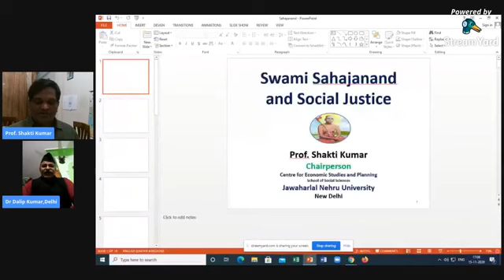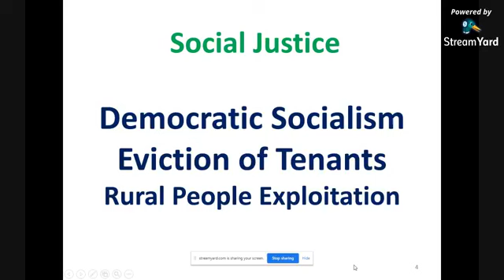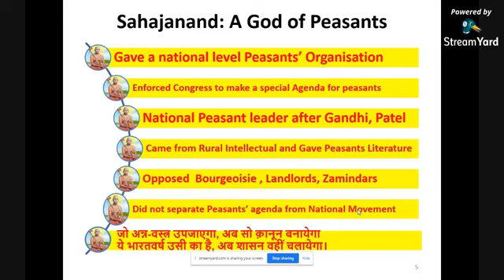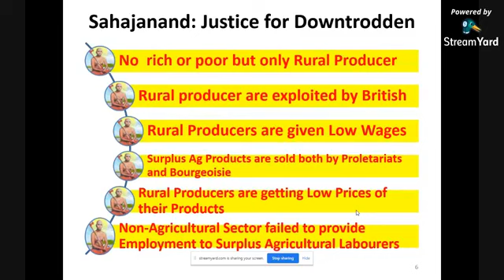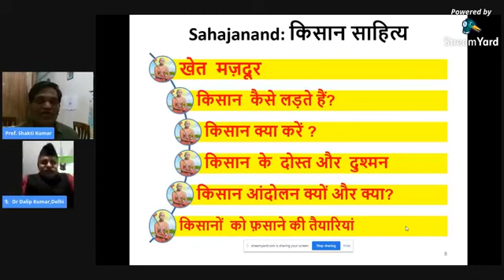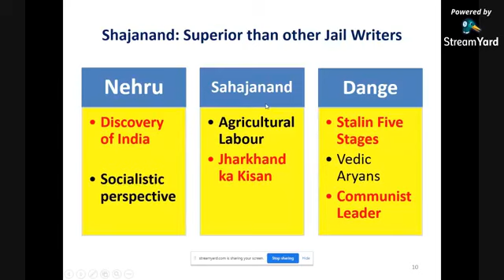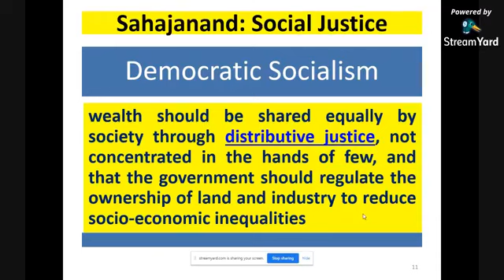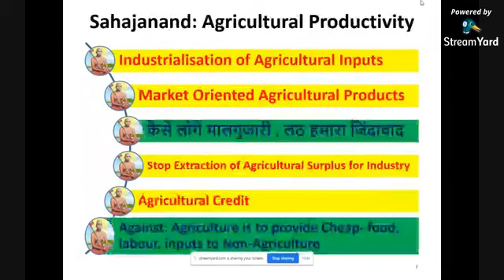Prof. Shakti Kumar - Swami Sahajanand and Social Justice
Swami Sahajanand Webinar Session -15
Webinar : 15th Nov 20, starts 5 PM onwards
Speaker: Prof. Shakti Kumar, Professor of Economics and Chairperson of CESP (Centre for Economic Studies and Planning),Jawaharlal Nehru University, New Delhi
Topic: Swami Sahajanand and Social Justice